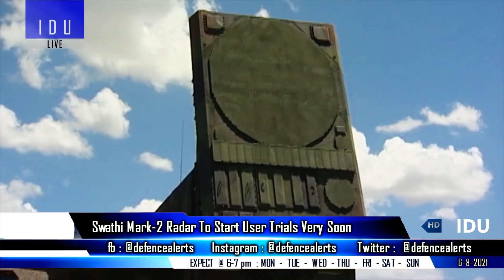Indian Defence Updates : AMCA Airframe,Swathi MK2 Trials,INS Vikrant FDC,BDL New Unit,Agalega Base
1. Midhani supplies 5 slabs of titanium alloy for AMCA airframe, 7 more slabs soon.
2. SwathiMark2 WLR to start user trials by the end of this month.
3. Mig-29K to be part of Flight Deck Certification (FDC) of INSVikrant.
4. Bharat Dynamics Limited to set up unit in UP’s Jhansi : UP Defence Corridor.
5. India’s defence exports since 2014-15 estimated at 38,500 crore rupees.
6. Have Not Allowed India A Military Base in Agalega, Says Mauritius
7. Framing of Indian Army’s GSQR requires a revolution.